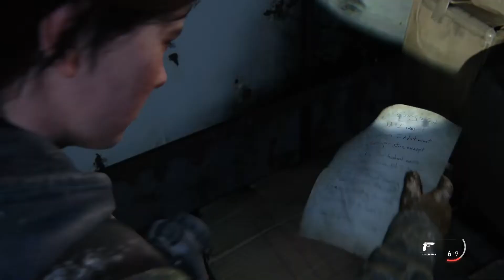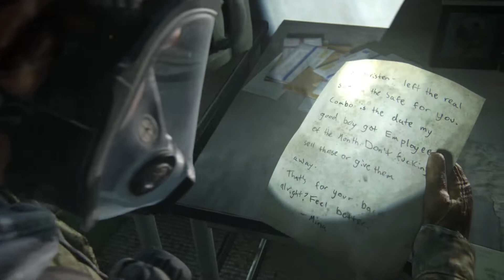I HATE CLICKERS!!! | The Last of Us Part 2 | 03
Time to take down some hordes!

Recorded directly on the Playstation 5.